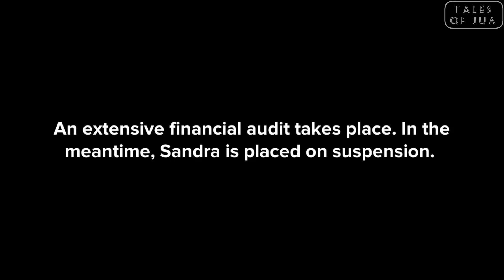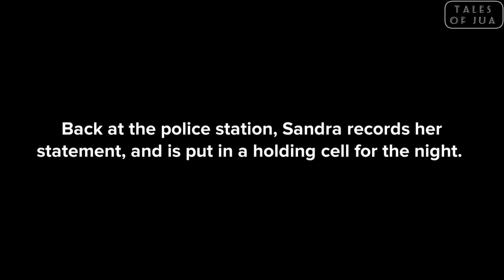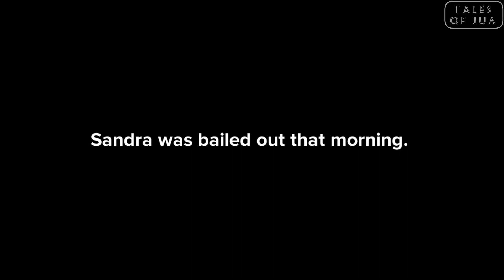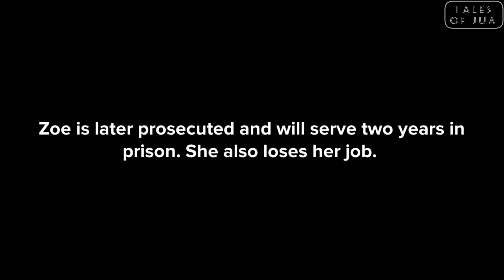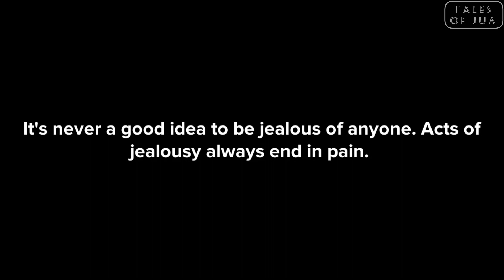Part 2 |This is why you should avoid jealous friends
This is part 2 of why you should avoid jealous friends. See how Sandra got vindication, and what happened to her false friend, Zoe.